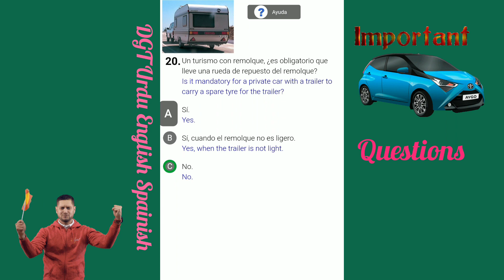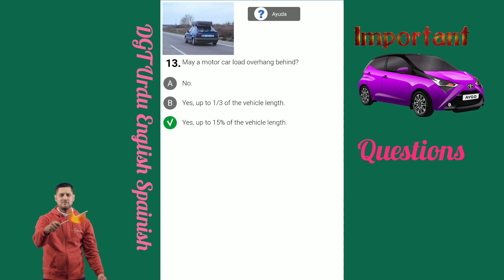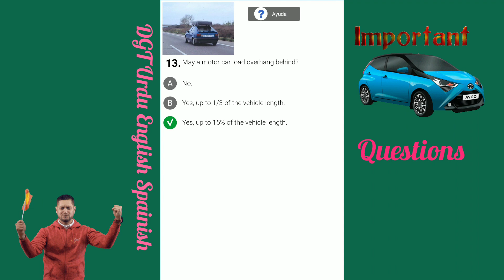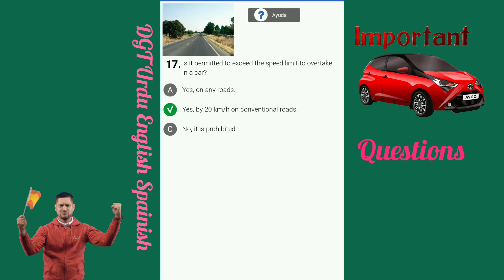Spanish Driving Licence || Important Questions || URDU English || Carnet De Canducir || DGT2020